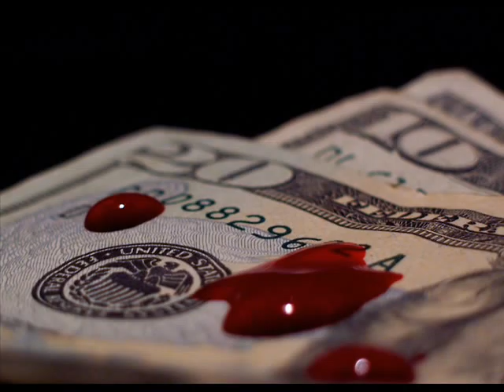Hitman: Blood Money (Hitman theme song)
Pokaz slajdów z czwartej części serii Hitman.